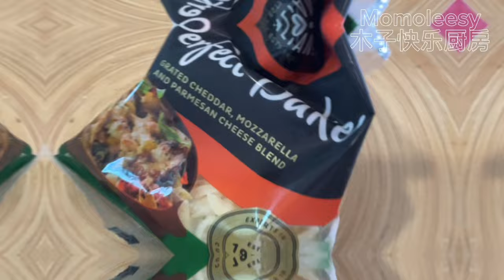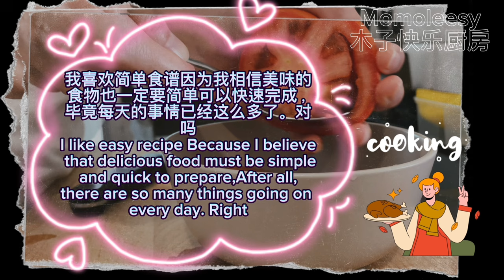【CN】 芝士烤番茄浓郁多汁，芝士酥脆软糯太好吃啦